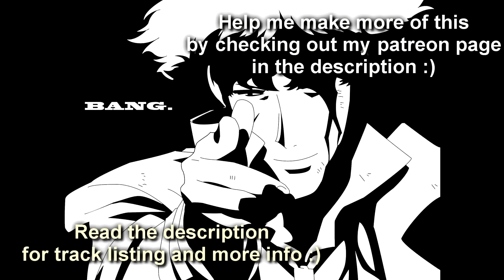Best of Cowboy Bebop OST [320 kbps]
Hey there! Cool information down below!

Check out this amazing site to buy all kinds of cool and cheap services (programming, audio, video, graphic design):

I'm back with the best Cowboy Bebop Soundtrack Compilation.
I went through all the tracks from the cowboy bebop series to select the very best.

Some Information:
       - 5 tracks
       - 320 kbps quality

Track Listing:

00:00:00 Elm
00:05:04 Go Go Cactus Man
00:07:42 Odd Ones
00:10:52 Too Good Too Bad
00:13:28 Waste Land

Yoko Kanno - Cowboy Bebop -